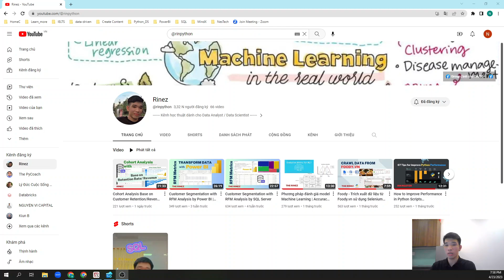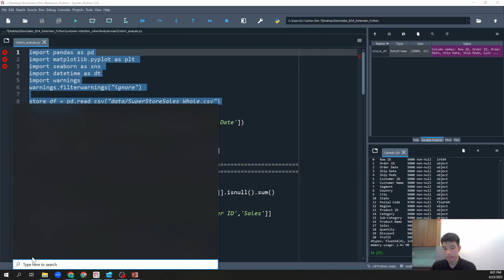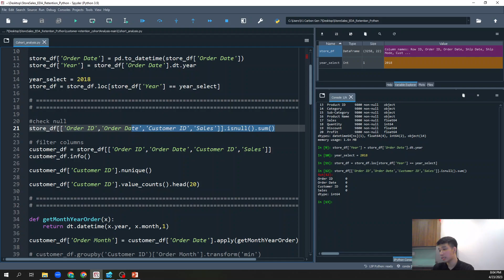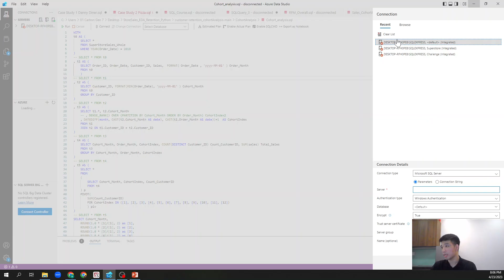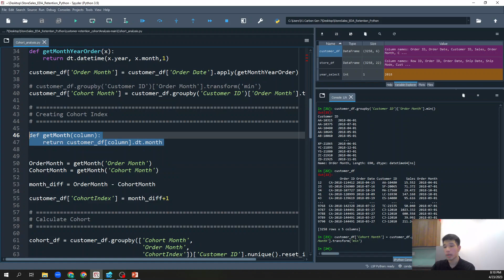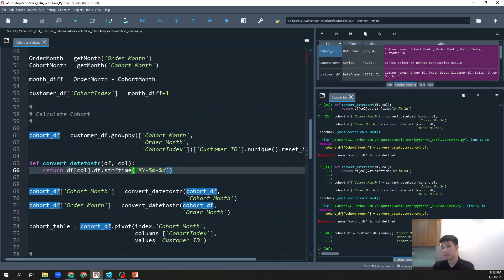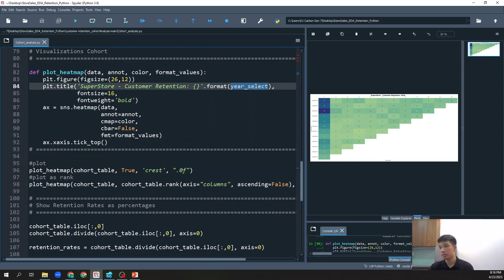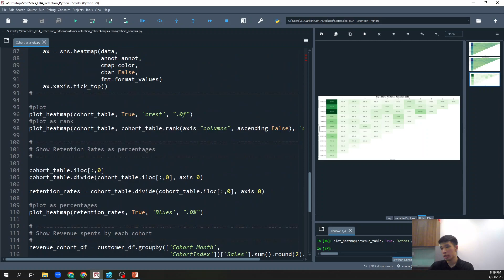Cohort Analysis Base on Customer Retention/Revenue using Python | RINEZ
Video này mình giới thiệu cho mọi người phương pháp phân tích Cohort dựa trên tỷ lệ giữ chân khách hàng (Retention Rate) và doanh thu (Revenue) khách hàng mang lại sử dụng công cụ Python để phân tích, truy vấn và xử lý dữ liệu sau đó Visualize bằng thư viện Seaborn, Matplotlib trong Python

Cohort Analysis là gì? Tham khảo tại